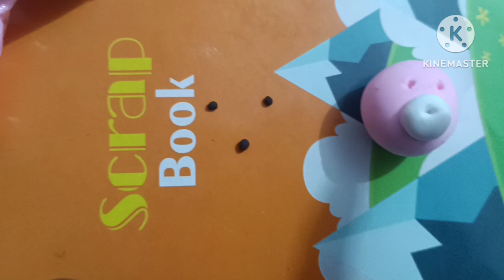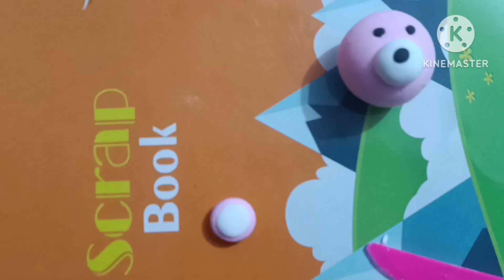Super Clay Se Panda // Panda With Super Clay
Your Qurries :-
super Clay teddy bear
super Clay se kya bnae
super Clay teddy bear keychains
super Clay teddy bear making

Hello Friends
mera naam radhika h. aapka mere channel pr swagat h. aapko is channel pr painting, sketching, shading, art and craft se related videos milengi aur kuch tips.

keep supporting.